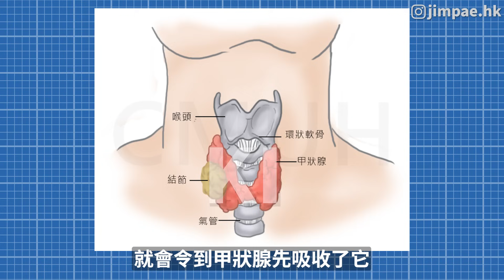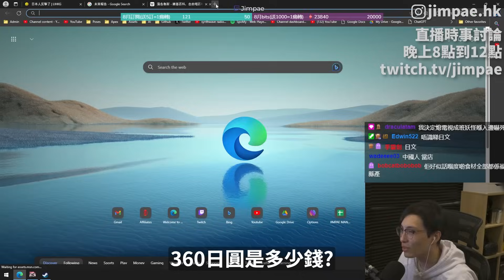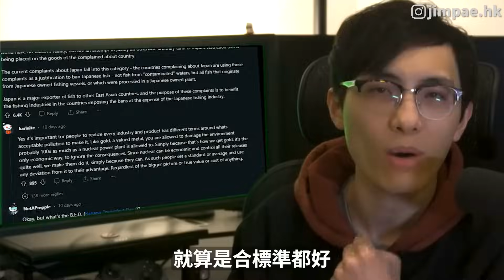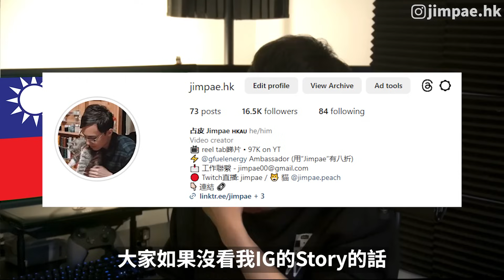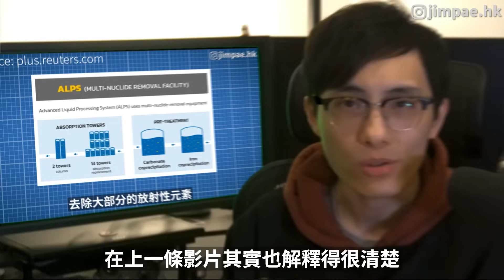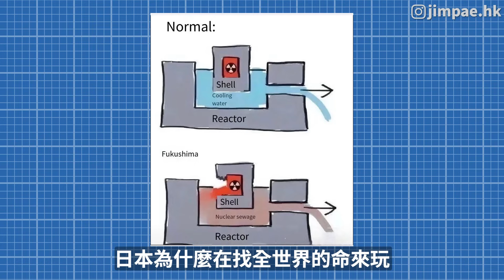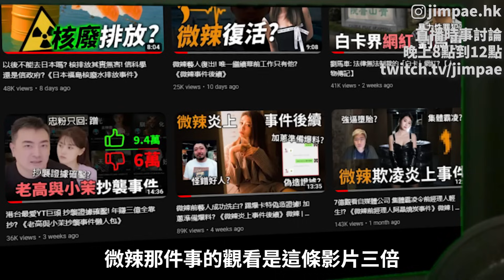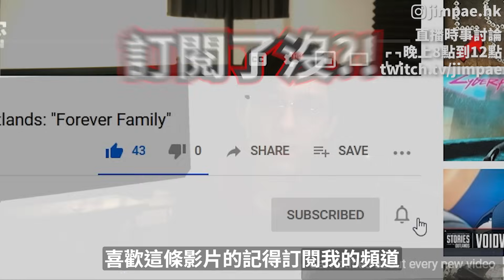核水排放後: 中國台灣盲搶鹽,惡作劇! 拆解反對派三大論點! 為何不飲用!?!? 《日本福島核廢水排放後續》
00:00 日本排放
00:30 搶鹽
02:16 惡作劇電話
04:18 假新聞
05:10 美國反應
05:37 日本反應
06:00 澳洲反應
06:37 南韓反應
07:29 台灣反應
08:35 廢水安全的話為何不喝?
09:16 核廢水=/=核污水?
10:18 30年排放只會越排越多放射性物質?
11:01 IAEA報告不支持排放?
12:31 網軍來襲?

【合作連結】
ExitLag ► 有效減低遊戲網路延遲及提高連線穩定性! 可以支持我用我的連結購買!
Xraypad ► 專業玩家都在用的滑鼠墊! 主要價格平民之餘還能客制化大小和圖案
台灣購買 |

【推薦playlist】
身法教學, 壓槍技巧, 最佳化設定 及更多